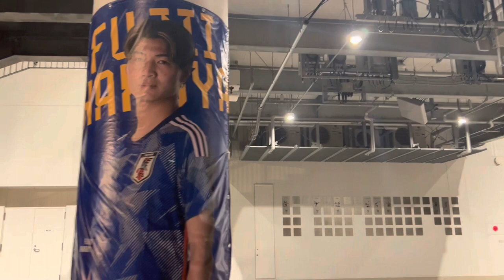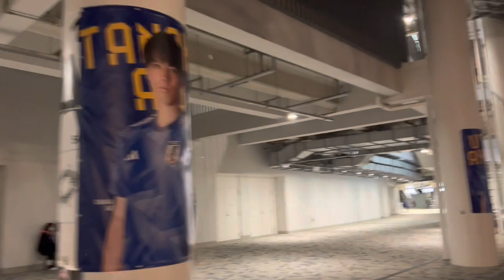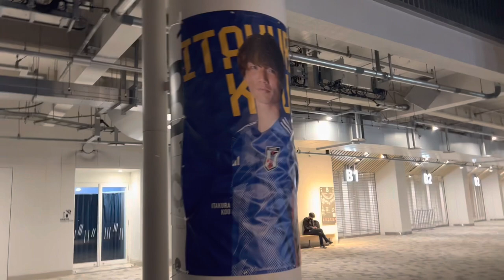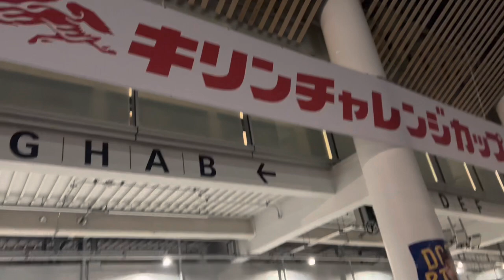WBCロス雨の神宮散歩。キリンチャレンジカップやってるわくわく(2023年3月24日)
スーパーサンクスも嬉しい

【人気】ヤクルトスワローズ✖️ディンプル公式グッズ新商品

つば九郎巾着(花柄グレー) (ヤクルトスワローズ公式商品)

つば九郎巾着(チェック(ヤクルトスワローズ公式商品)

つば九郎巾着ロング(花柄ネイビー) (ヤクルトスワローズ公式商品)

つば九郎巾着ロング(花柄グレー(ヤクルトスワローズ公式商品)

つば九郎巾着ロング(チェック) (ヤクルトスワローズ公式商品)

つば九郎コースター（WELCOME (ヤクルトスワローズ公式商品)

つば九郎コースター（レトロ(ヤクルトスワローズ公式商品)

●ユウちゃんグッズ発売中

↓セレクトショップで店番してます。お出かけしてる時もあるけどねwご予約してください。